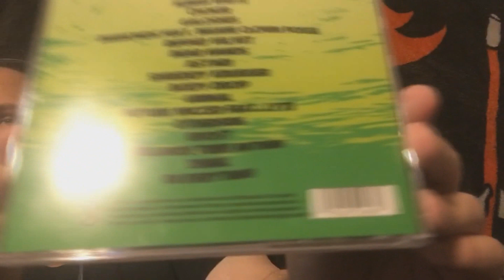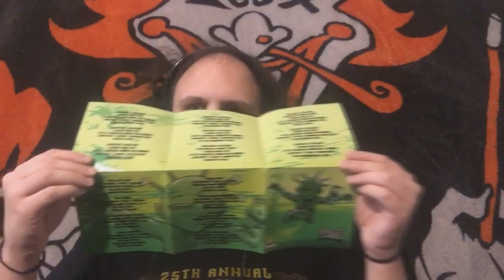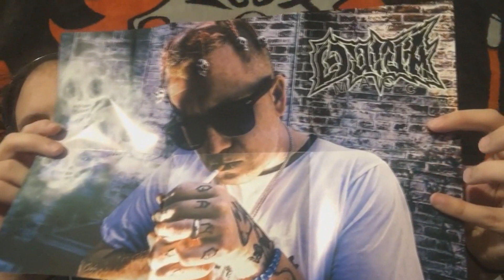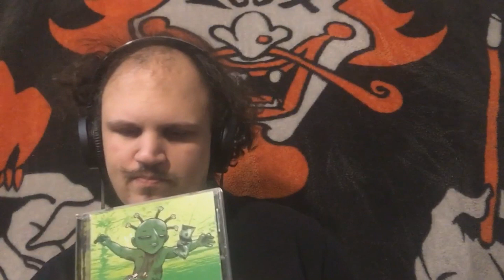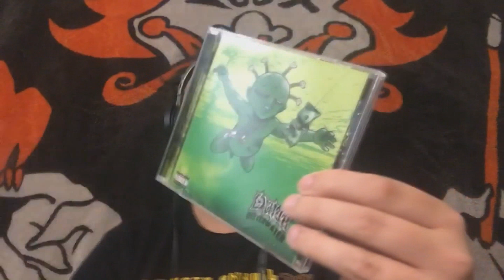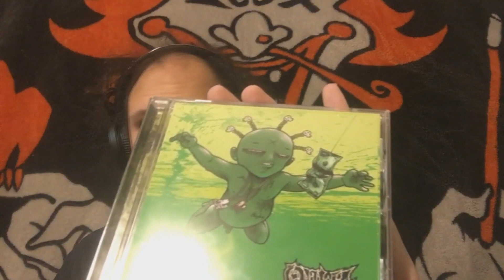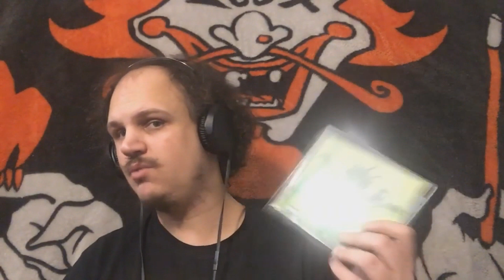Ouija Macc Review †GutterWater†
This is my review of the debut Psychopathic release from Ouija Macc, 2018s release, GutterWater

    The Summoning
    Human Waste
    Choker
    Galoshes
    Diamonds (feat.Insane Clown Posse)
    Ripped Velvet
    Bear Hands
    Astari
    Shreddy Krueger
    Body Drop
    Urinal
    Future Wicced (feat.Lyte)
    Otherside
    Ghost
    Killahoe Tribe Anthem
    Denial
    On Everything